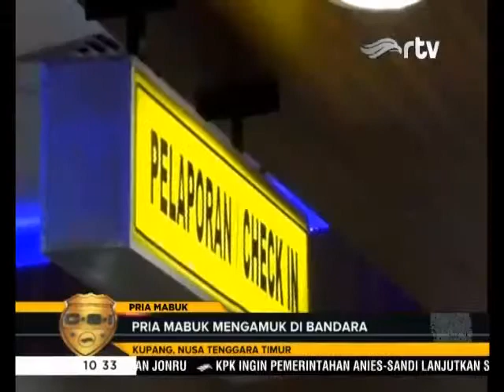PRIA MABUK MENGAMUK DI BANDARA KUPANG [CSI RTV 6 OKT 2017]